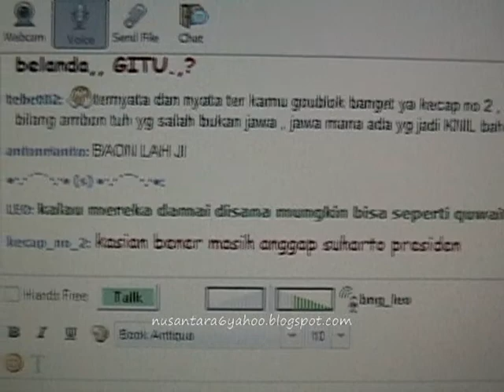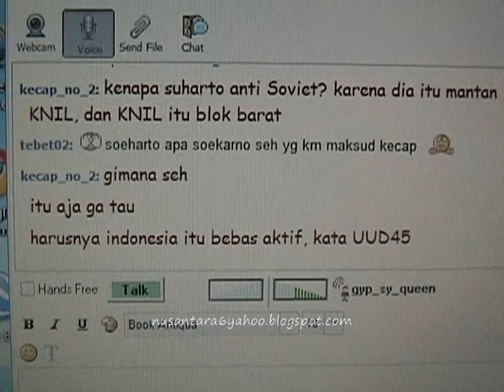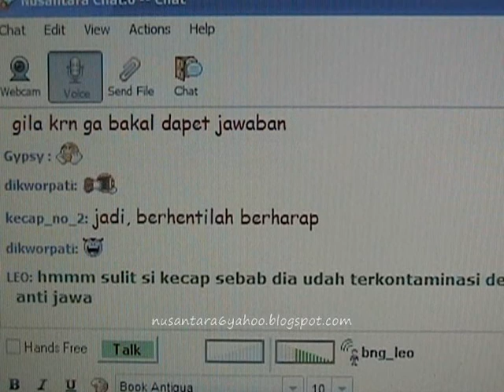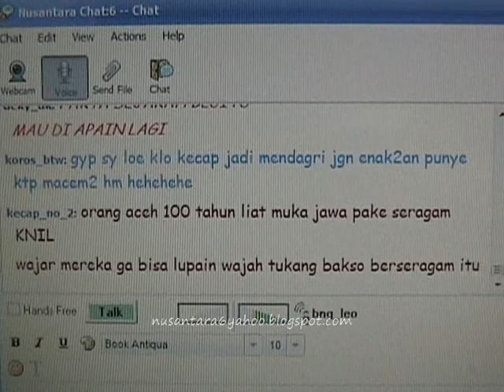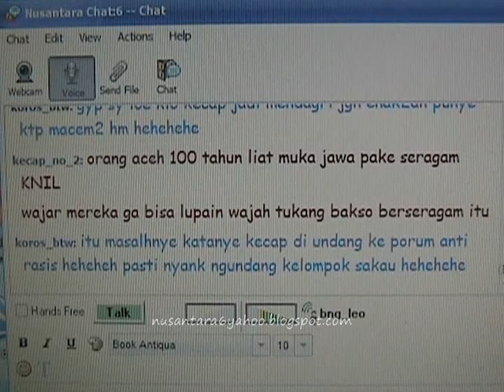topik PAJAK/ TAX PAYER 03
TOPIK;TAX PAYER/ BAYAR PAJAK  03